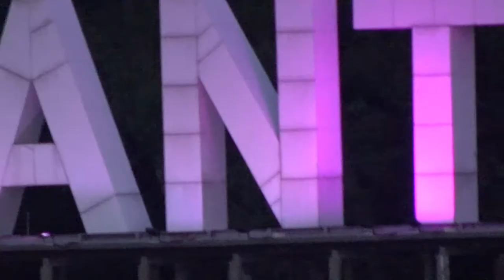Handheld test low light WX700 @ benteng Kuantan | Free Footage No Copyright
You can using this free footage for personal video but
Please copy and paste all text below on your video discription